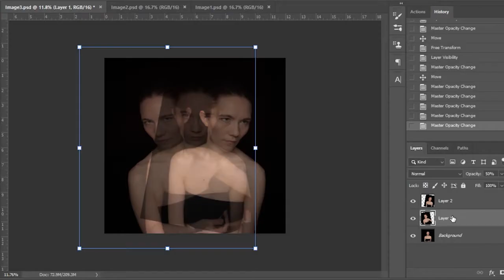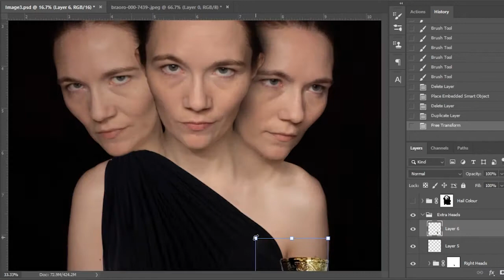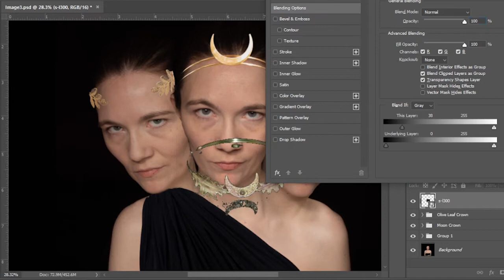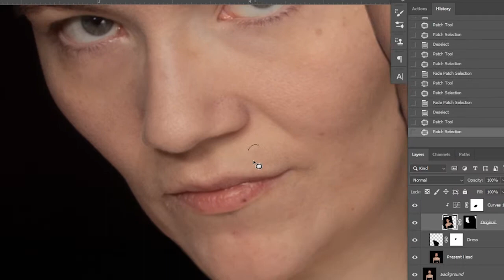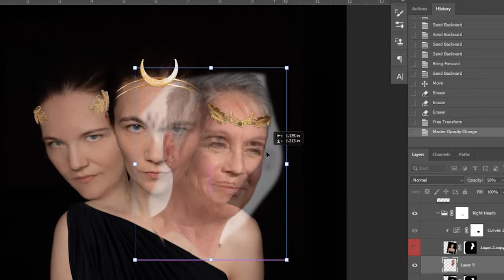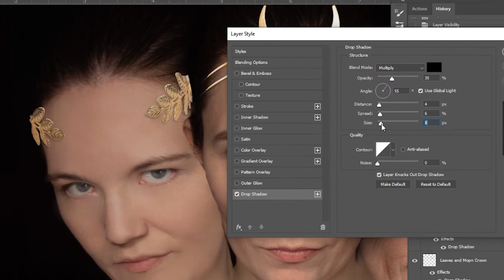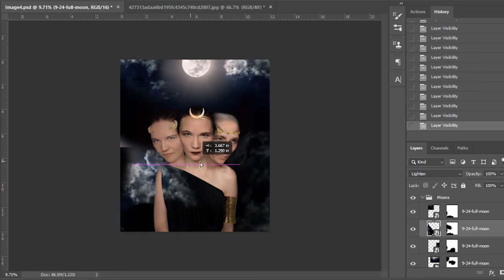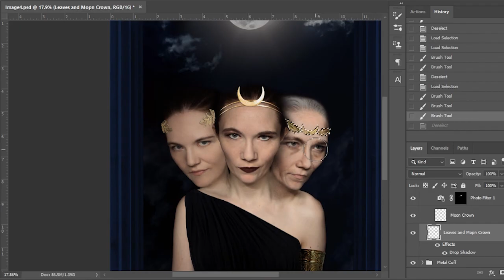Hecate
In 2021 I decided to do a self portrait composition every month for a year. Not all of them I am comfortable posting, but I do want to show off the ones I am proud of. I challenged myself to this project in order to learn more photoshop techniques. There are so many things that I learned that I never would have had I not dont this little exercise. My tip for you new people would be to challenge yourself to try new things. You never know what you might learn.

Stock Photos:
Pexels.com